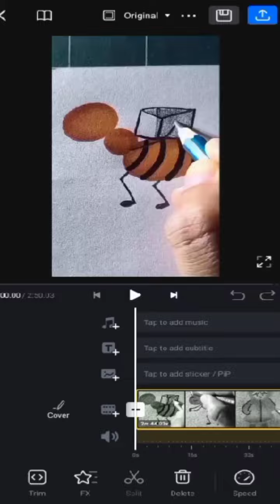10 BETTER DRAWING IDEAS FOR STUDENTS / easy and unique /creativity ✨ / mini drawing ideas / short